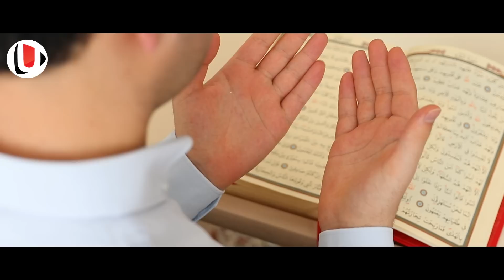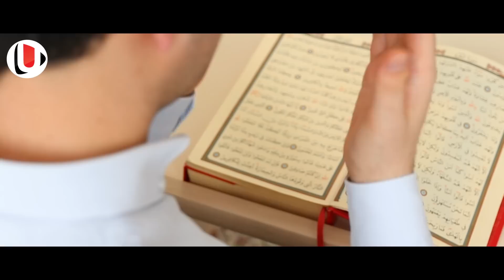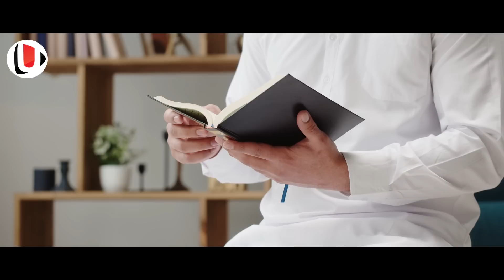സൗദിയിൽ അവസാന നാളിന്റെ അടയാളം | സൗദി രാജാവ് ചെയ്തത് കണ്ടോ | ഞെട്ടിത്തരിച്ച് ലോക മുസ്ലിമീങ്ങൾ